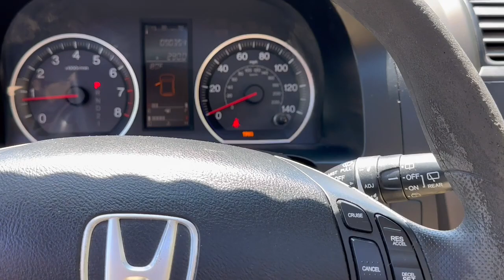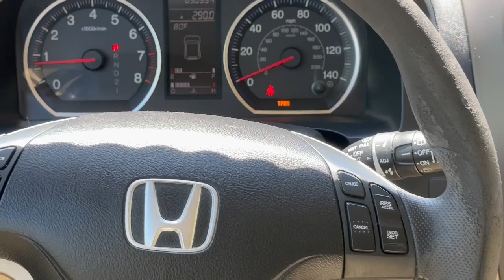2008 Honda CR-V Newport News, Virginia Beach, Mechanicsville, Chester, Fredericksburg P24256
Used 2008 Honda CR-V  available in 7909 W. Broad Street, Richmond, Virginia at Grace Auto Sales. Servicing the Newport News, Virginia Beach, Mechanicsville, Chester, Fredericksburg area.